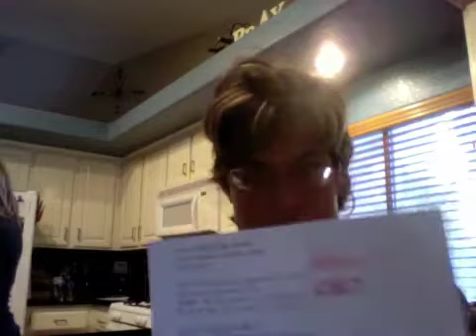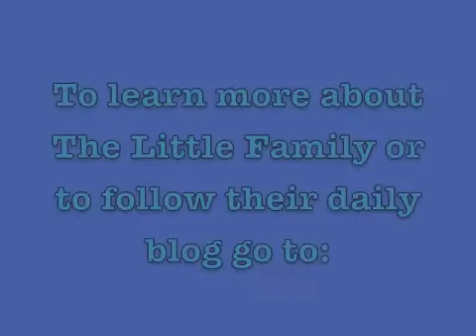Taylor Gets Mail @ The Little Life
What makes us happy at the Little Casa? Mail!!! That's what!! Watch how excited Tay is over mail!

Eden Little is a Mom of three children who all have cerebral palsy. She is writing a daily blog about how it is to raise three children with cerebral palsy as a single mother and a Special Education Teacher. See her authenticity as she gets through the daily trials while living and playing life to it's fullest! To follow the Little Family daily go